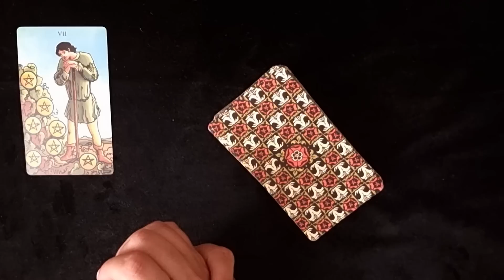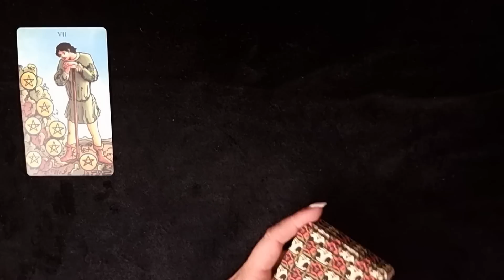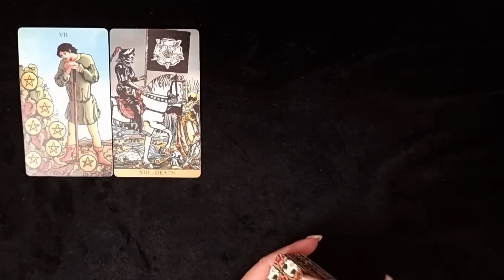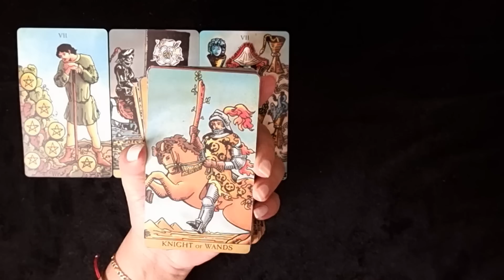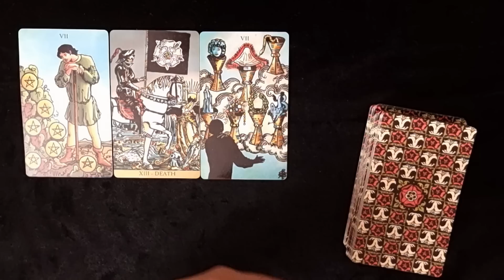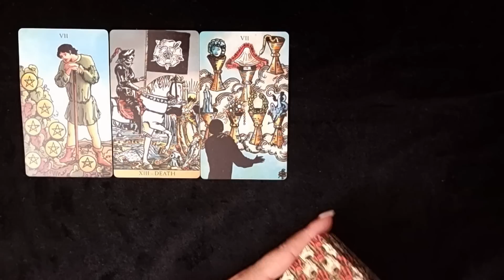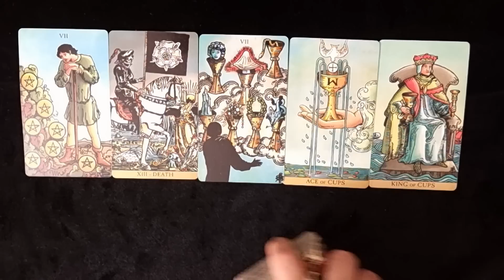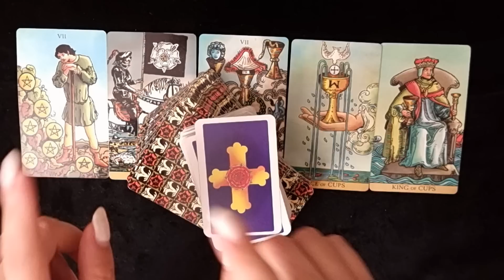ZWILLINGE ♊️ Endlich! Die lang ersehnte Veränderung 🤩 (Herbst 2023)